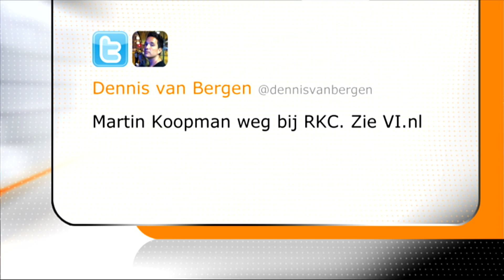Reacties op vertrek Graeme Rutjes bij NAC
Het vertrek van technisch directeur Graeme Rutjes bij NAC Breda komt niet geheel onverwacht. De oud-international heeft sinds zijn aantreden in januari 2014 voortdurend te maken gehad met kritiek op zijn functioneren